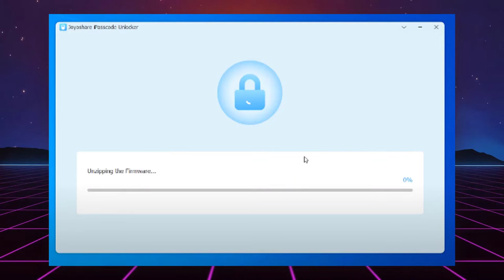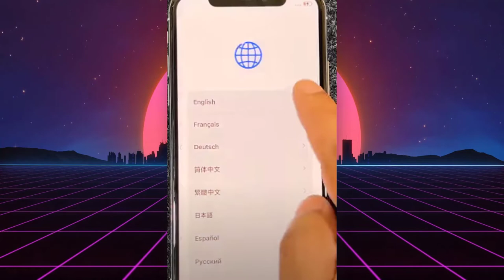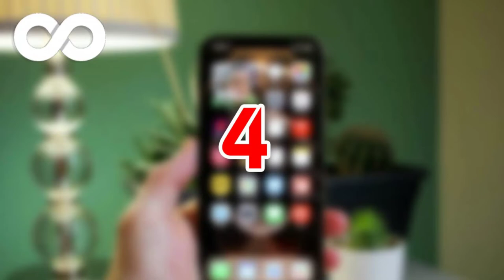للجزائريين🇩🇿: كيفاش تقلب تليفون آيفون مستعمل قبل ماتشريه؟؟ وش معناها آيفون MDM ؟!! 2023 🔥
ووش حوالكم لافامي إن شاء الله تكونوا كامل بخير :-)
موضوع فيديو اليوم :
في هذا الفيديو الجديد إن شاء الله راح نشارك معاكم طرق لعديدة لكي تفحص هاتف ايفون مستعمل قبل ما تشريه؟؟ وزيد نقلكم وش معاناها هاتف ايفون ام دي ام.
 خو ما راك خاسر والو ياك كي راح دير ابوني عندنا في القناة و تفعل اهم حاجة الجرس هذاك بش يوصلك الجديد نتاعنا يوميا ومتنساش ثاني دير جام للفيديو هذا و مرسي عليك ♥.
👈👈 مع قناة كريمو تيك ديما راح تكون انتيك 😊🔥